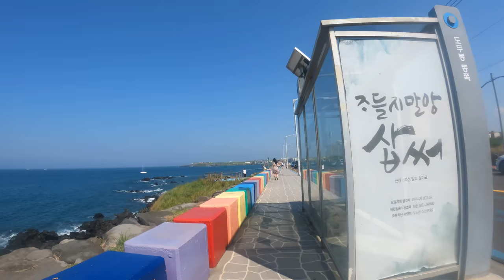[5K Jeju] Dodu-dong Rainbow Coastal Road (도두동 무지개 해안도로)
5K Jeju Riding of "Dodu-dong Rainbow Coastal Road (도두동 무지개 해안도로)"

22 Sep ‘21, 27℃, Sunny, 8.48km